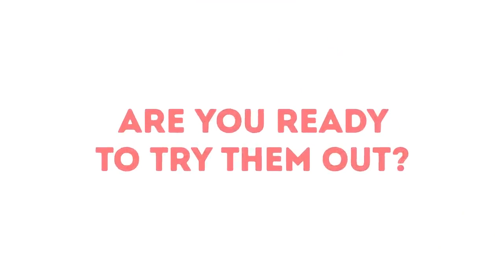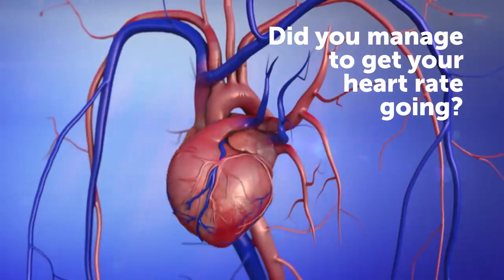Simple Exercises to Improve Posture and Reduce Back Pain quickly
Quick simple exercises that will work wonders for your back. It’s not only good for your back; stretching exercises are good for relaxing muscle tension and making you more flexible.
It’s not only good for your back; exercising makes you healthier, more energized, and maybe even more self-confident!

★ Advice and treatments for dealing with back pain, knee pain, shoulder pain
How Saying “NO!” To Surgery Helped Me Discover Targeted Spinal Release

★ Great products to help reduce pain symptoms
Electric Lumbar Traction Machine Lower Back Massager - Heating Lumbar Spine Pain Relieve
Lumbar Spine Support Belt Lower Back Orthopaedic Strain Pain Relief Magnetic Therapy

★ Herbal Supplements you can use for better pain management
60pcs Original Pain Relief Orthopedic Plaster Herbal Patch rheumatoid arthritis Joint Pain back pain killer Herbal Medicine

Hemp Pain Relief Cream - Relieves Muscle, Joint Pain, Lower Back Pain, Knees, and Fingers – Inflammation

★Some of my other videos you should watch – setting you up for a healthier and enjoyable lifestyle:

How to use Viviscal Hair Supplements for Men, max strength hair growth for thicker and fuller hair?:

How to grow Thick and Full hair using Biotin Collagen Shampoo and Conditioner, Thicker, Shiny Hair?

★Search for Related Key Words:
back pain,
back pain relief,
spine problems,
unhealthy habits,
life hacks,
lacing up shoes,
spine stretches,
spine massage,
health tips,
health care,
exercises for back,
back exercise,
back exercises at home,
back exercises for back mussel,
bud back muscles,
lower back pain,
back folds fat,
back fat exercises,
back fat workout,
workout videos,
stretching exercises,

We provide you home remedies for health, skin, hair and all beauty problems. Any information associated with these videos should not be considered as a substitute for prescription suggested by beauty, diet and health care professionals.
Viewers are subjected to use this information on their own risk. This channel doesn’t take any responsibility for any harm, side-effects, illness or any health or skin care problems caused due to the use of our content or anything related to this. Please always remember, products that work for others, may not work for you, always try & either get a sample or test them out before buying if you are unsure. If not, you don't have to use the exact same products suggested, you can always use similar products or your favourites instead.